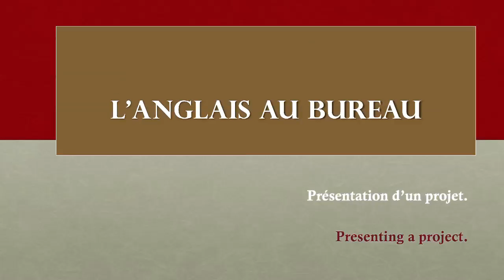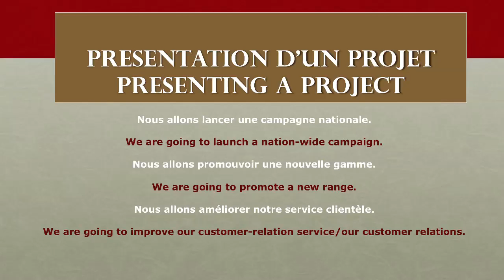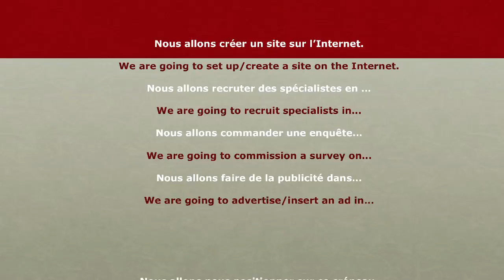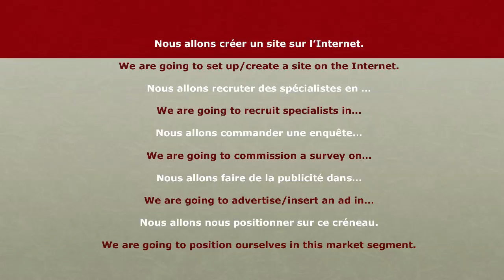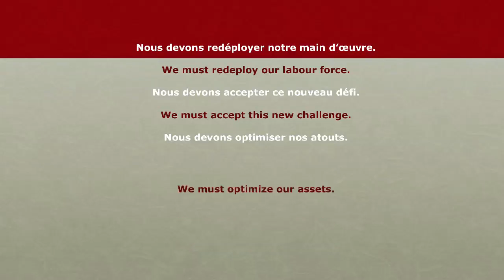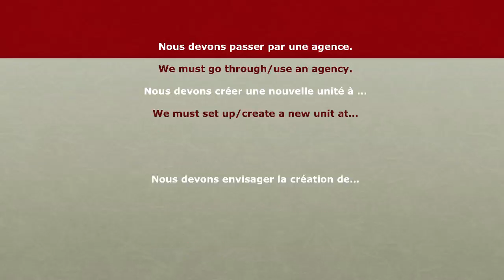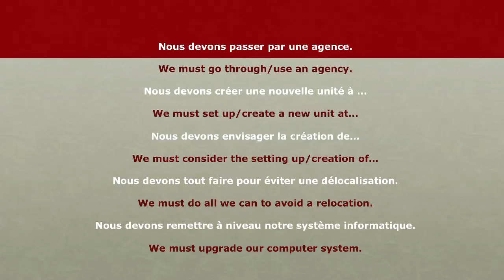34 - L'anglais au Bureau - Présentation d'un projet